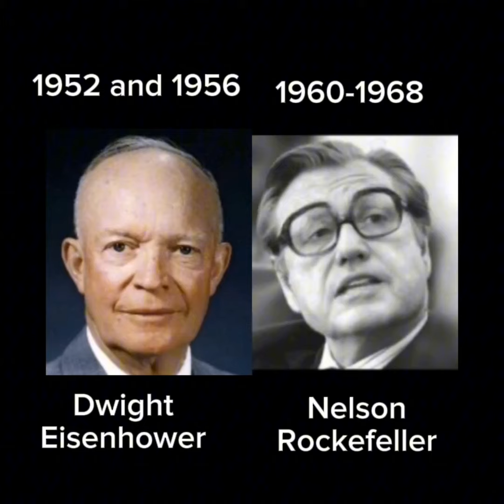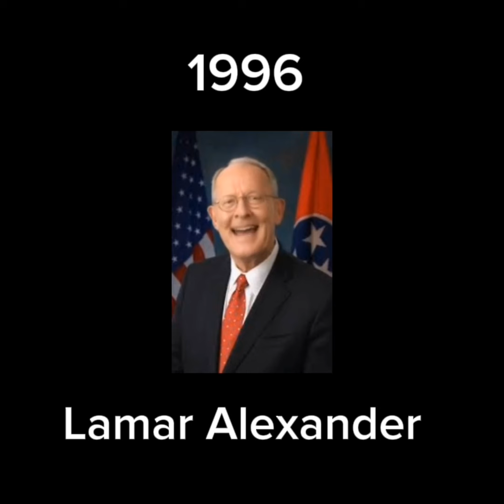Who I'd vote for in each Republican primary